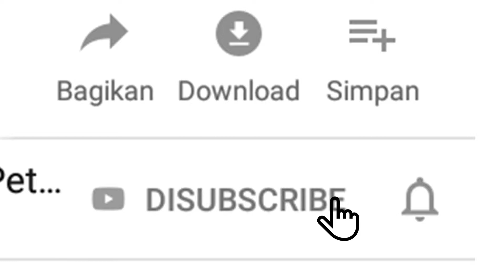Pertumbuhan dan Pergantian Gigi pada Anjing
Tabby Pet Clinic

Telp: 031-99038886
Puri Surya Jaya, Athena H-2 No.6
Gedangan, Sidoarjo